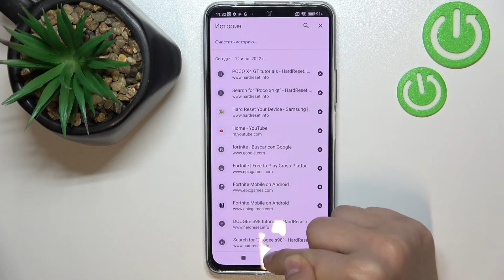Как очистить историю поиска на Poco F4 / Удаление истории браузера на телефоне Poco F4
Чтобы узнать больше информации об Poco F4 переходите на наш сайт: hardreset.info/ru

Доброго времени суток, пользователи Poco F4. В этом видеоролике мы покажем Вам как на Poco F4 удалить личные данные из браузера. В нём представлена инструкция как на Poco F4 очистить кэш и куки браузера всего за несколько простых шагов. Следуйте нашей инструкции и вы сможете удалить все не нужные данные из браузера на Poco F4.

Как очистить историю браузера? Как удалить личные данные из браузера? Как удалить данные браузера? Как очистить кэш и куки браузера?